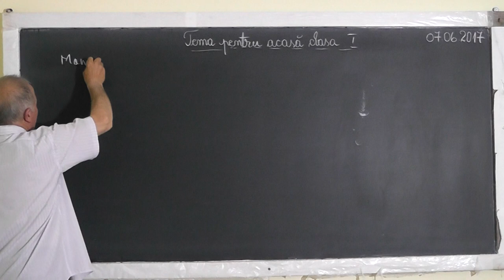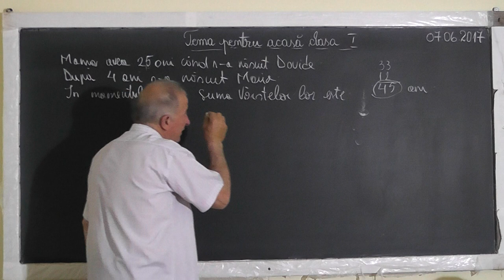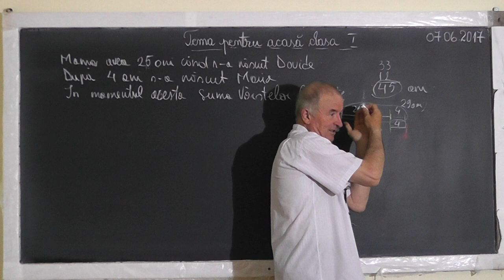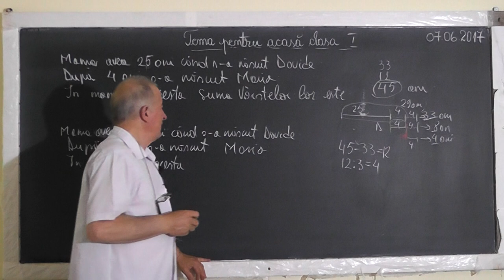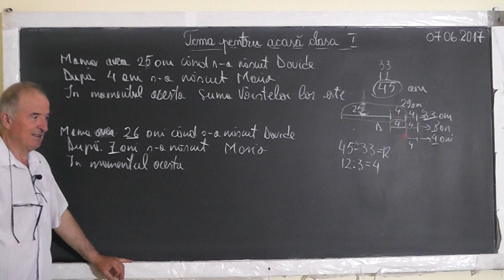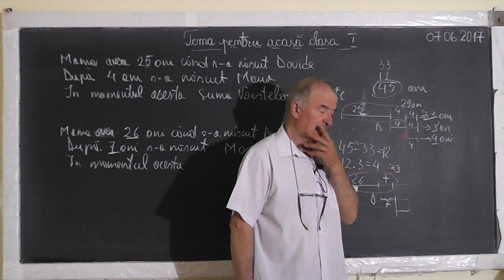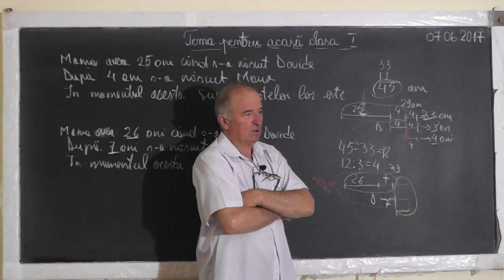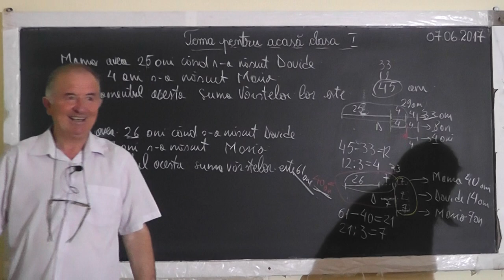Lectia 1536 - Clasa 1 - Mario si Proful online propun probleme pentru voi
Aceste lectii sunt SUSTINUTE de VOI si daca va sunt utile, as aprecia un Like, Share, Comment - In aceasta lectie de matematica pe care o puteti vedea in direct si pe pe baza problemelor din lectiile anterioare, Mario impreuna cu mine incercam sa compunem niste probleme noi.